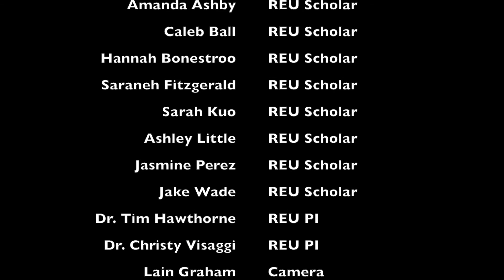Citizen Science GIS - Hopkins, Belize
Documentary of the 2016 Citizen Science GIS Research Experiences for Undergraduates in Belize.